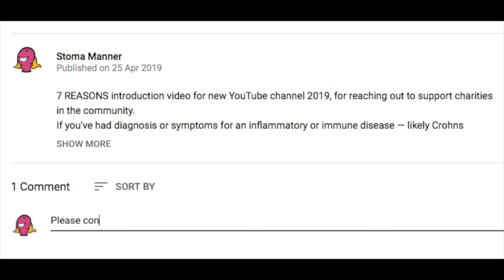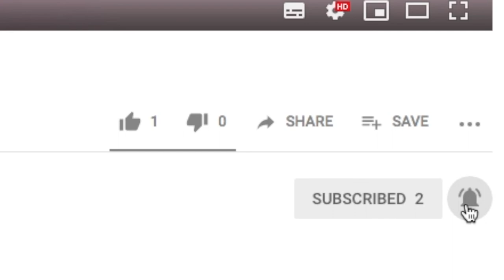STOMA BAGS (POUCH) | YouTube shared videos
STOMA BAGS (POUCH)
Best 5 YouTube videos about Stoma* you've probably not seen yet!

What stoma bags (aka pouches) should you change into?
See what stoma pouch could be best for you, by many manufacturers like Coloplast, Salts, Pelican, Hollister, Dansac and more, from gossip by people that have a stoma bag — will the pouches get "in the bag" or "sack these sacks" reviews?  Watch Stomanner's Series and Episodes of relevant YouTube videos.

Stomanner chooses and shares your videos weekly — watch the best 5 YouTube videos from other people — to answer common questions about stomas (stomata) for people that suffer with an immune disorder.

[* stoma also refers to ostomy, colostomy, ileostomy or urostomy]

BEST 5 VIDEOS for "STOMA BAGS / STOMA POUCH"

  (Yorkshire Voice)

  (Ostomy Diaries)

  (Salts Healthcare)

  (Tom Underwood)

  (Pelican Healthcare)

SERIES 1 INCLUDES:
Episode 1 - Stoma meaning
Episode 2 - Stoma bag change or leaking
Episode 3 - Stoma bags / pouch
Episode 4 - Stoma care and support

VIDEO CONTENT

Instead of making all my own YouTube videos, find and share the best ones that other people have created.

That way we can make those ones more popular and especially help with the videos or
channels that don't always rank high in the search.

stoma bags
stoma pouch
colostomy bags
colostomy pouch
stoma bags videos
stoma pouch videos
stoma bags youtube videos
stoma pouch youtube videos

* * video ref:Best-5-YouTube-videos-Stoma-bags-pouch-Series-1-Episode-3 * *